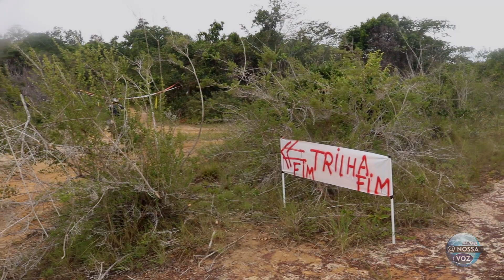6º TRILHÃO DE ARACAJU SERGIPE - Org.: EQUIPE XEGA HIMPINA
Equipe Xega Himpina fez bonito na organização do 6º Trilhão de Aracaju Sergipe A Capital Sergipana foi o destino dos amantes do Off Road Nordestino nos dias 23 e 24 de Setembro, o sucesso do 6º Trilhão de Aracaju é resultado do empenho e união da Equipe Xega Himpina, na coordenação do conhecido Maria Gorda.

Superar os 50 quilômetros do percurso não foi tarefa fácil, como dizem os trilheiros, ‘o trecho foi pesado’, e assim exigiu muita técnica e coragem dos participantes. A dificuldade foi maior em virtude da chuva, porém com lama ficou ainda mais emocionante, e quem conseguiu superar os obstáculos chegou satisfeito no final.

A Cobertura foi do Jornal A Nossa Voz